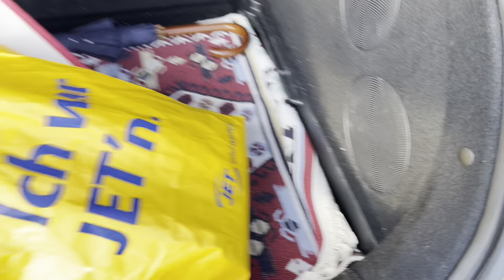Hifamin 9. yas günü✨ Kronik hastaligim! Bitmeyen telefon görüsmeleri🥰